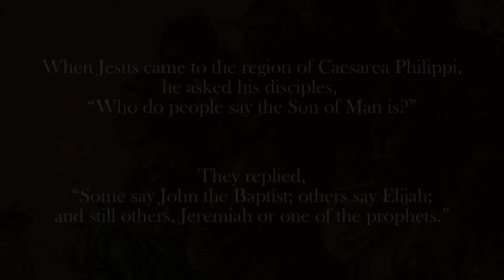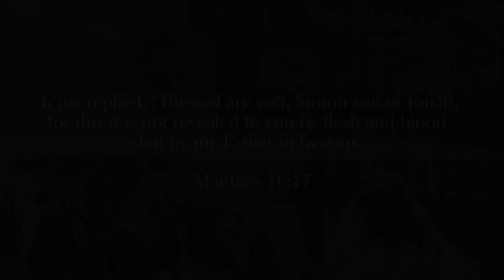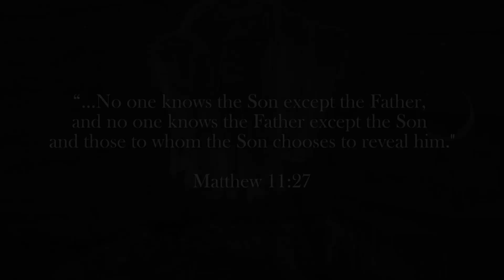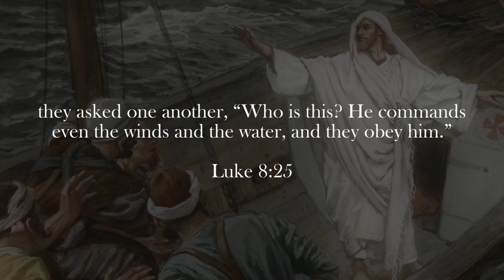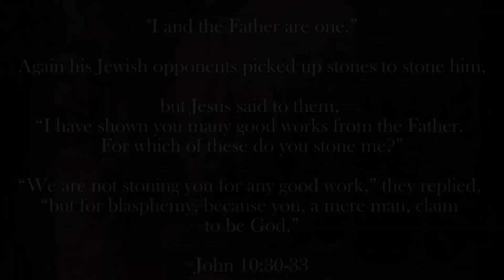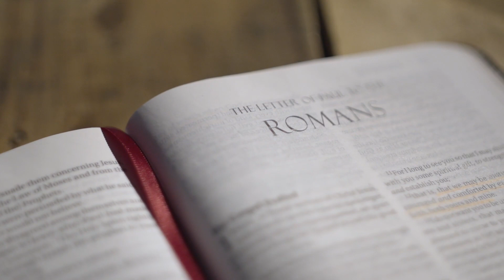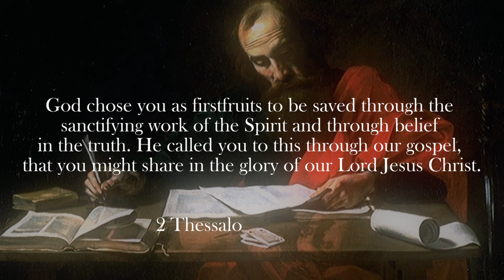God's Glory Face to Face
What does John mean when he speaks of Jesus as the Word, in the Beginning? That he dwells with us, and is God with us? What was the Word that Jesus was bringing to us, and how has the church missed the big picture on the other side of the atonement? See how Jesus reveals the face and glory of God, and to show us God with us.